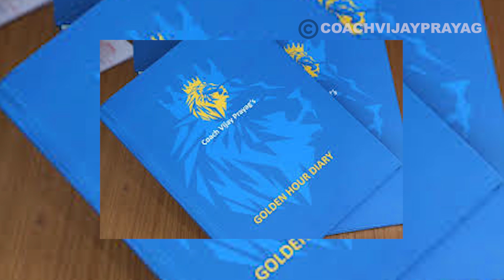Only One Strategy can CHANGE Your life to Millionaire | Are you READY?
330/- (3 volumes)

BRANCH: CHENNAI PARRYS

VijayPrayag.com

motivational-video-tamil

self confidence motivation, self development motivation tamil, coach vijay prayag Only One Strategy can CHANGE Your life to Millionaire | Are you READY?

Telegram Free Training Live daily 4 to 5 am